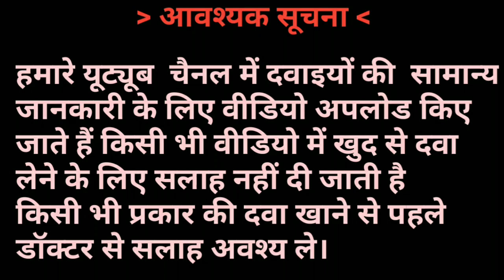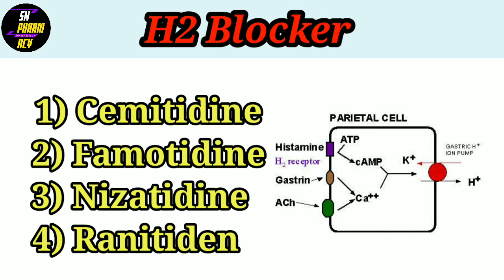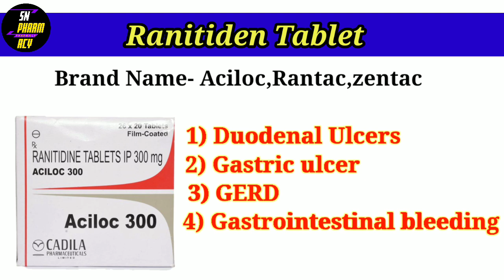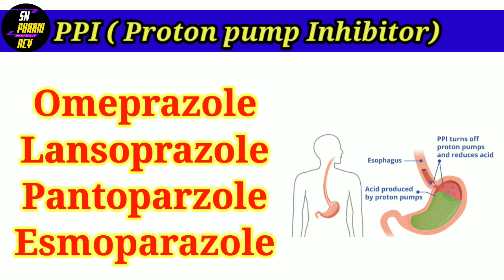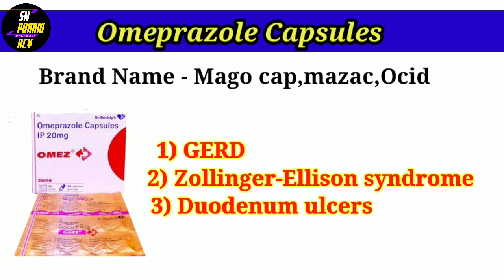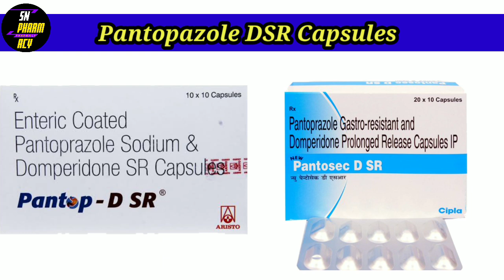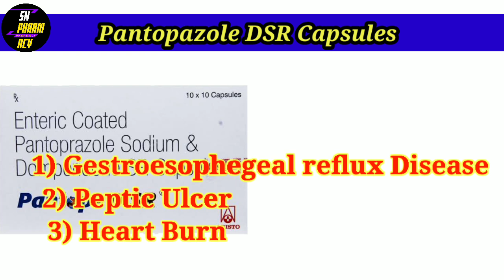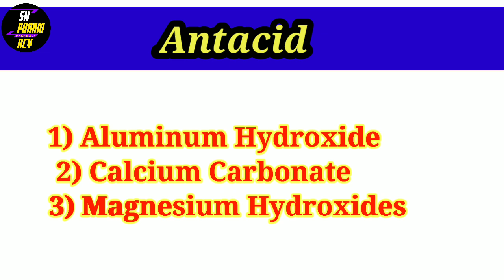Acidity Treatment || गैस का सम्पूर्ण इलाज हिंदी में || Acid reflux || Ranitiden @sn pharmacy